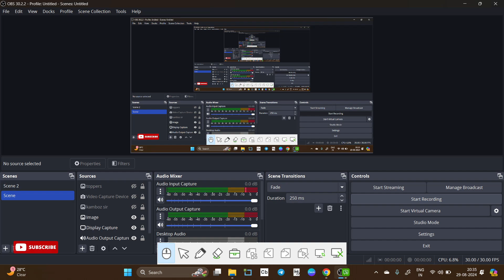Class 12th Chapter 7 Exercise 7.4 Solution |कक्षा 12 अध्याय 7 समाकलन प्रश्नावली 7.4 part 02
Join Us
Social Links-

7th Maths Exercise 7.4 Answers PDF
12 ka Math solution
Ex 7.4 class 12
कक्षा 12 गणित समाकलन
Kamboz sir
Part 03
class 12 Integrals in hindi
कक्षा 12 अवकलज के अनुप्रयोग